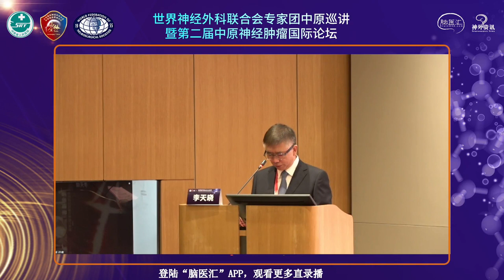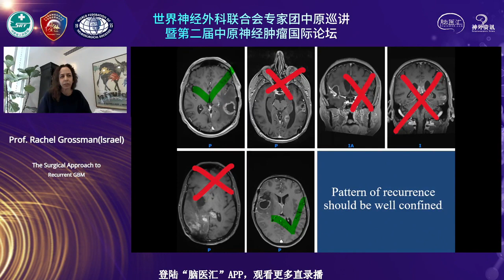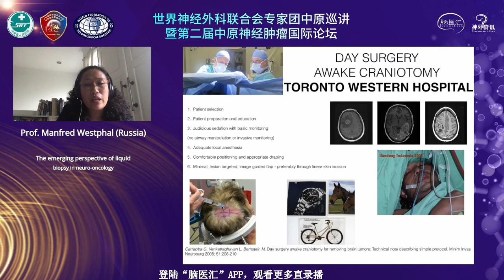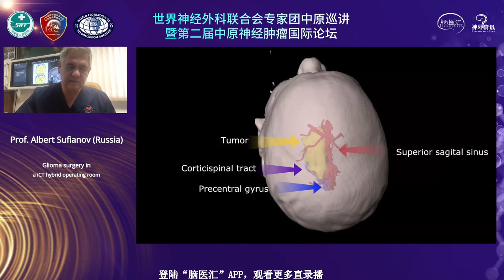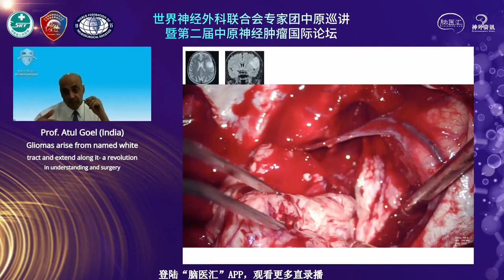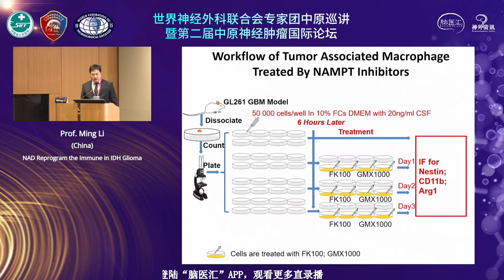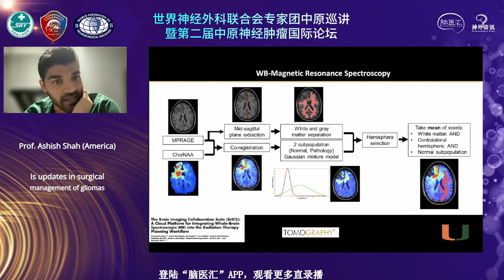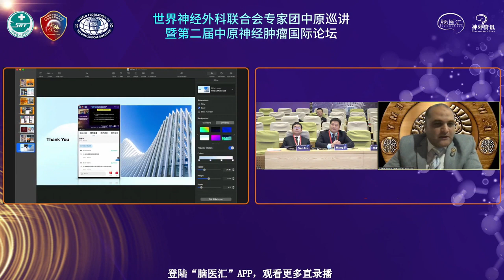WFNS Neurooncology Second Central China Forum international Meeting 25 February 2023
WFNS Neurooncology Second Central China Forum international Meeting 25 February 2023 Second collaboration between EWNC,WFNS NOC, and Henan Hospital